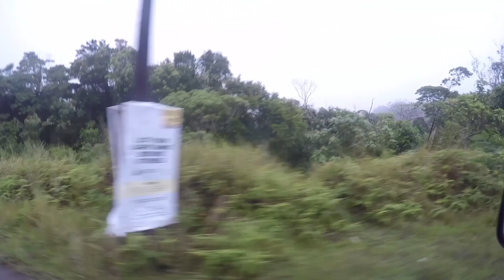EPISOD3 TRAVEL TO BRGY MASIKAP REAL QUEZON|| AKYAT SILA WITH 4 GUIDES